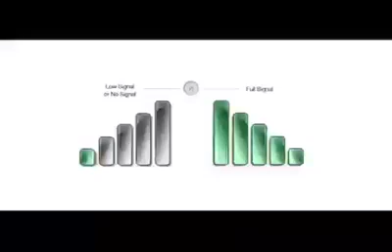Radiation effects from mobiles and laptops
Precautions while using mobiles and laptops